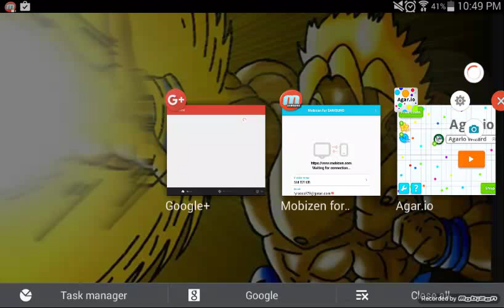Why people don't team on Agario mobile.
MLG exclusive,Chuck Norris approved